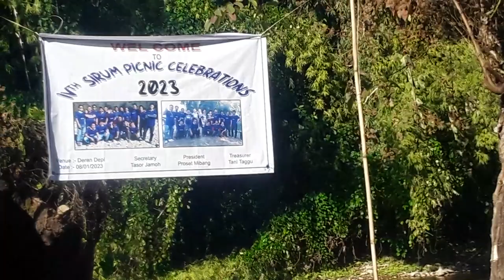Announcer Kaling Eko Speech From Tamong Mibang at Deren Depi River Picnic 8.1.2023.